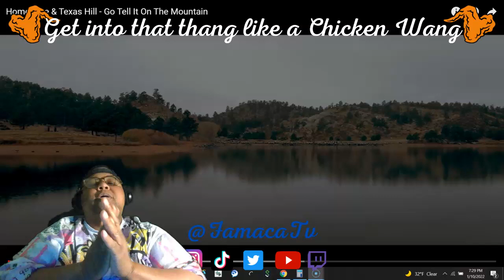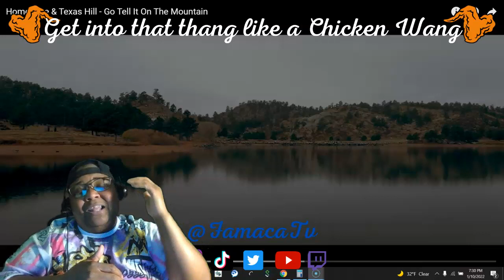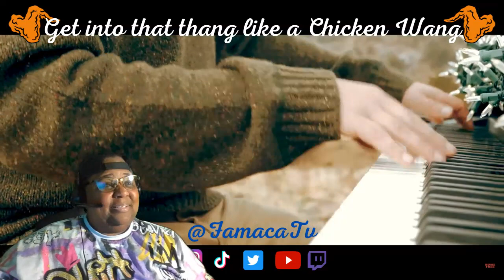HOME FREE & TEXAS HILL - Go Tell It On The Mountain REACTION